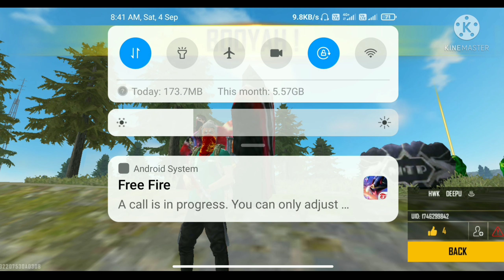Last Zone Grandmaster Rank Push | Full Camping In Ranked Game | Garena Free Fire 😲🤫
My Game Name - Sakura gaming
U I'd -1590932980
Hi guys welcome to another video of sakura gaming.I hope you will enjoy the video.

1.Garena Free Fire  Indonesia
2.Garena Free Fire Brazil
3.Garena Free Fire Brasil
4.Garena Free Fire India
5.Garena Free Fire Singapore
6.Garena Free Fire Thiland
ALOK vs DIAMOND Best Clash Battle Who win Gameplay Garena-Free Fire Live Streamer From India Killing Player with LOUD Volume Spy Like  James Bond 007 Level Up to 70.
Your Querise :-
old Bermuda vs new Bermuda free fire
Garena Free Fire
@Gamerfleet Pokemon Sword and Shield ft. Gamerfleet
unknown facts of bermuda map
free fire tips
Free Fire Top 1 Global
Pro tips
New trick in fank mode
free fire Best Tips Trick